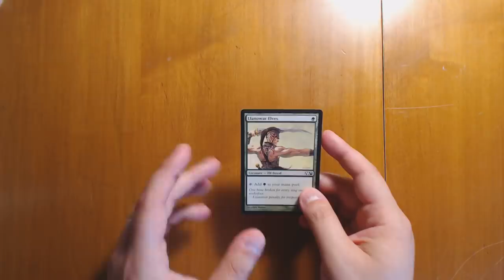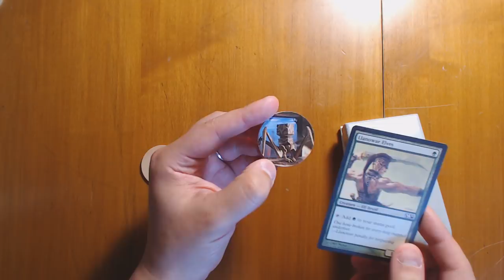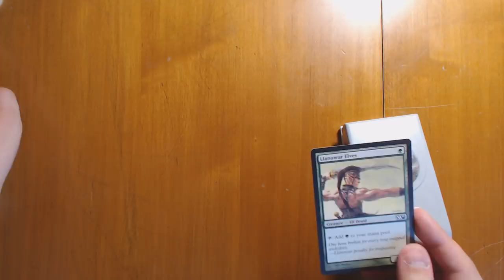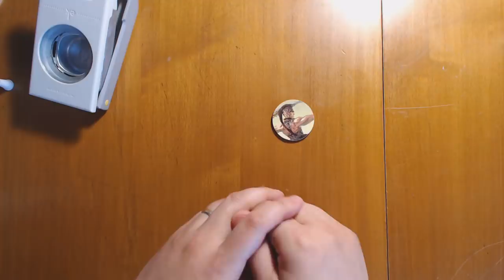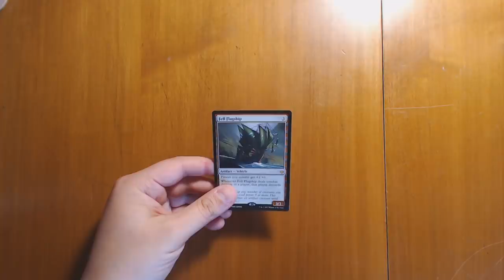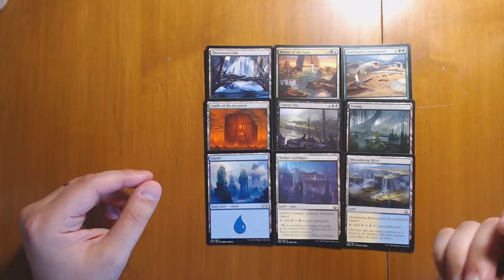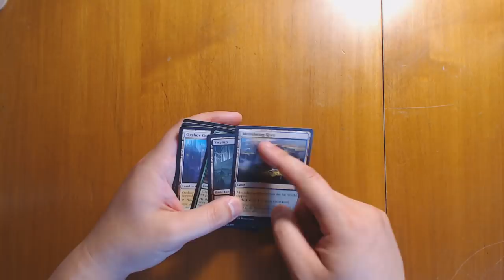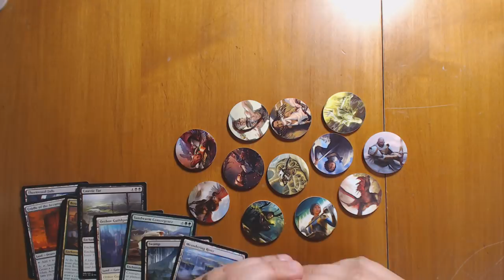Making DnD Monster Tokens out of Magic Cards!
1.5" Circle Punch
Bulk Magic Cards (you should also poke around on eBay for deals).

Make beautiful DnD monster and character tokens out of Magic: The Gathering cards! Ideal if you are running a Ravnica game.